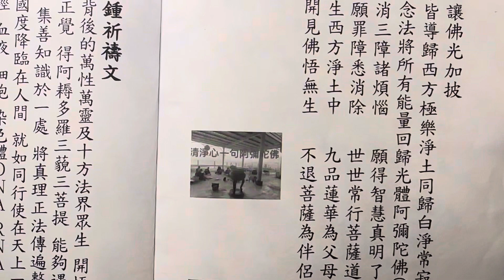還給人類投胎西方極樂世界